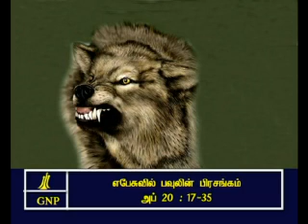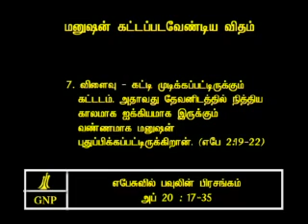TAMIL BIBLE VIDEO COMMENTARY ACTS 20 PART 6